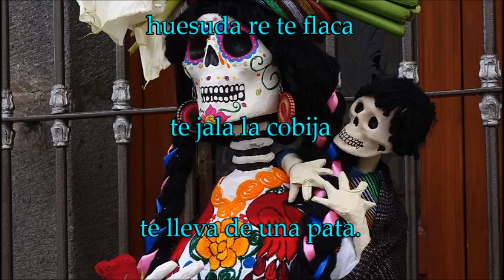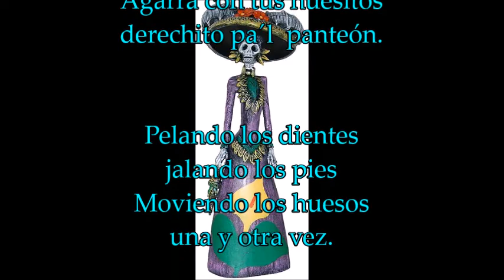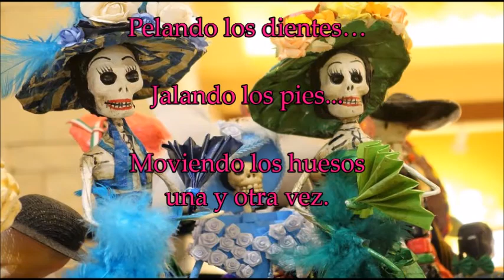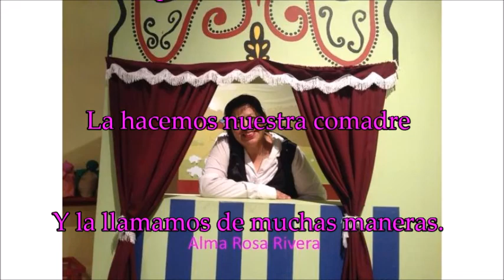ITACATE DE CUENTOS. "Sones y Pregones". Cuentos y Canciones del día de Muertos.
ITACATE DE CUENTOS. "Sones y Pregones". Cuentos y Canciones del día de Muertos. Investigación y Narración: ALMA ROSA RIVERA DE LOS SANTOS.